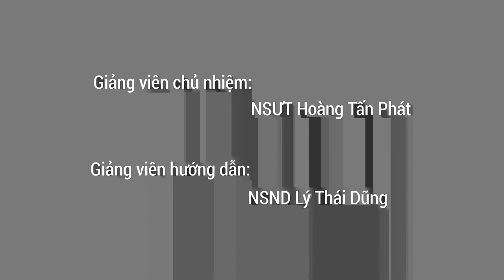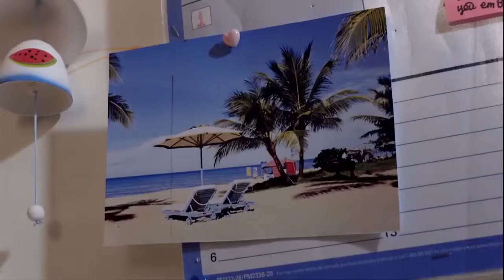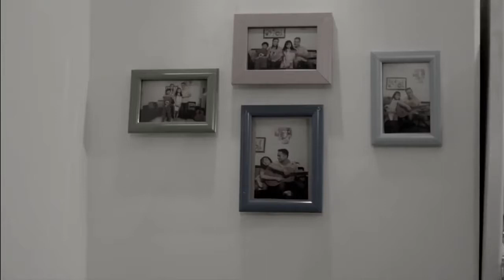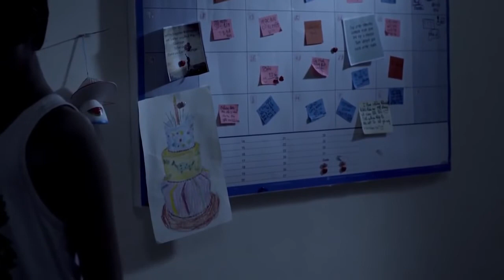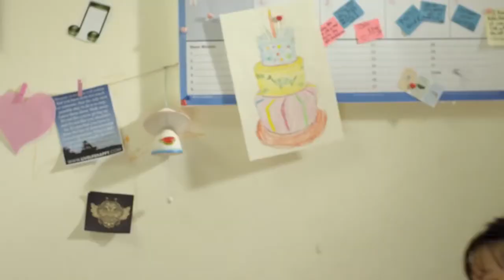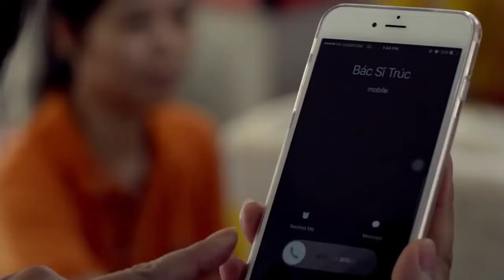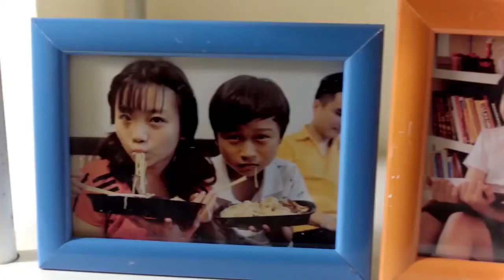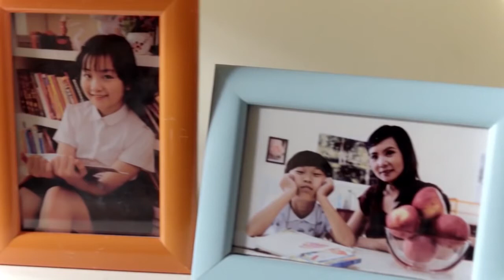Phim Ngắn Em Trai Tôi Nguyễn Kim Anh Official Short Film My Brother